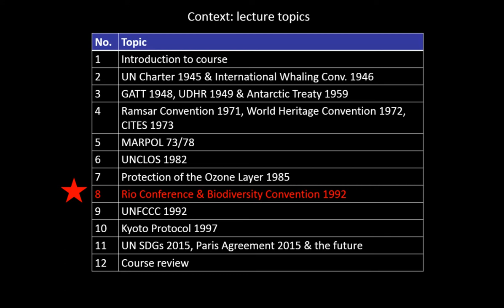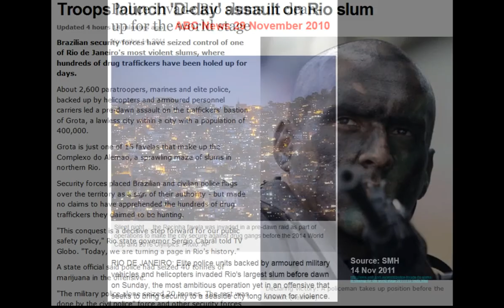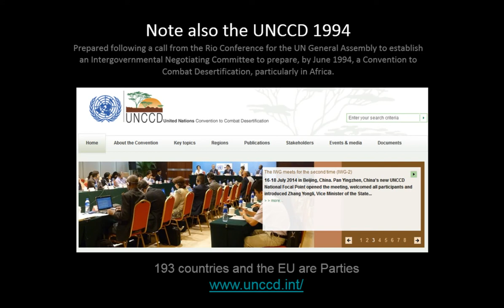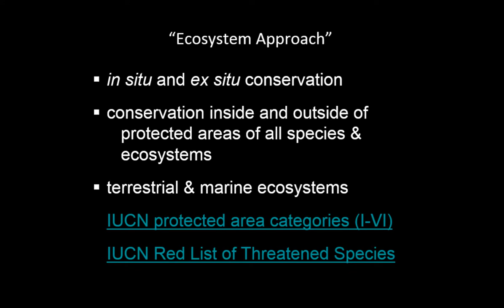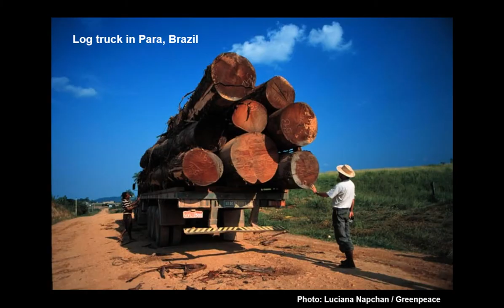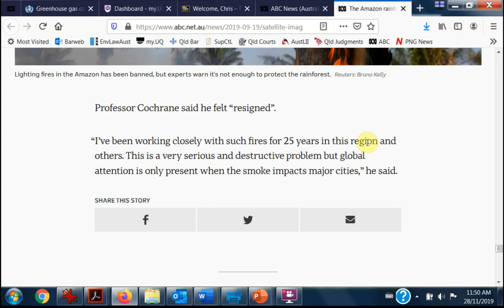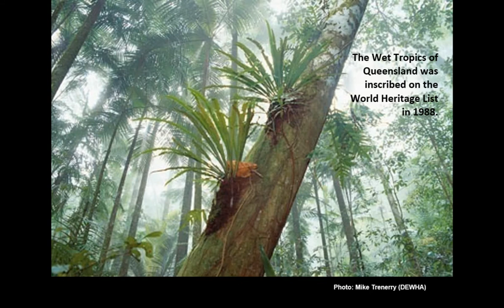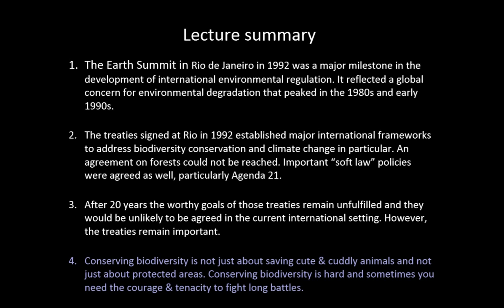Lecture 8 (2019) - Biodiversity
Biodiversity Convention